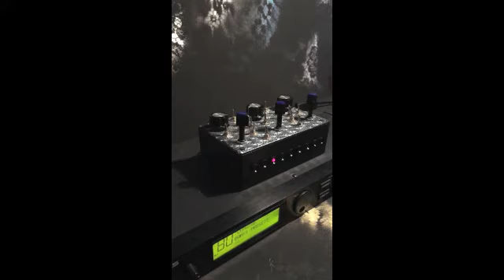CBMods Modified Alesis QSR MIDI Rackmount Synth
Mods:
3x Rotary Wheels (each with 8x bend positions)
3x Rotary Wheels (each with 3x bend positions)
9x LED's (bezel encased)
Various SPST switches

The bend flow is dictated by the three taller rotary knobs, each of which has 3x active (as well as three inactive) bend positions. When one of these channel positions is active, it's accompanying LED will light.

Each of the taller wheel's are designed to be used in conjunction with their opposite 8x position rotary wheel to alter the signal (change the sound!). The circuit will also accommodate several different channels being active at once, allowing for very deep bend synthesis.

I have also added a bunch of switches to further complicate matters.
The result is an extremely deep circuit bent QSR, which is completely stable and offers thousands of possibilities for signal variation.

This demo shows the QSR is all it's deep bent glory. The original signal is, at times, completely unrecognisable. This is one heavily altered beast!!